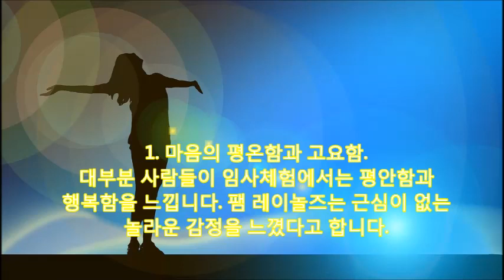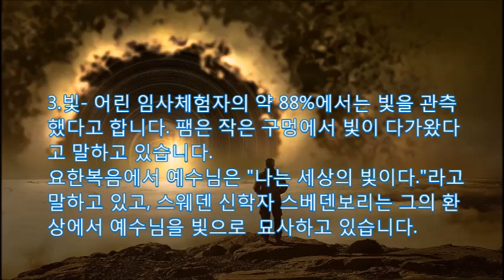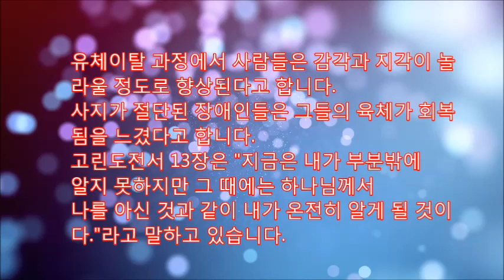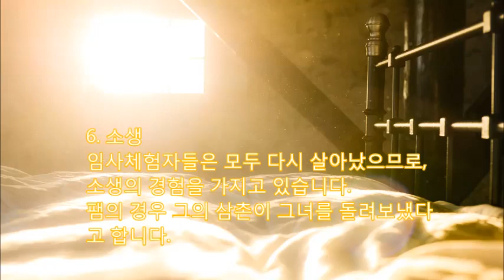[달마다 미래예언]미국인 팸 레이놀즈와 일반인의 임사체험 비교 분석,사후세계,마음의 평온함,터널, 빛의 관찰, 가족상봉,유체이탈,소생,Pam Raynolds,차트를 달리는남자 소개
모든 사람들이 죽음을 경험하게 됩니다.하지만 많은 사람들은 죽음이나 그 이후의
일에 대한 충분한 마음의 준비가 없습니다. 일련의 임사체험 사례는 장래의 죽음에 대한 준비를 생각하도록 합니다.미국의 작곡가 팸 레이놀즈는 저체온상태에서 심장과 뇌파가 정지된 상태로 뇌수술을 받았습니다.
이 동영상에서는 유명한 임사체험자 팸 레이노즈의 체험을 일반적인 임사체험과 비
교해보기로 합니다.
1. 마음의 평온함과 고요함.
대부분 사람들이 임사체험에서는 평안함과
행복함을 느낍니다. 팸 레이놀즈는 근심이 없는
놀라운 감정을 느꼈다고 합니다.

임사체험에서 평온함을 경험한 사람들은
타인에 대한 배려가 증가하고 죽음에 대한
공포가 극복되었다고 합니다. 성경 로마서는
"현재의 고난은 장차 우리에게 나타날 영광과
비교할 수 없다"라고 말하고 있습니다.
2.어두운 터널
대부분의 임사체험자들이 어두운 터널을
지났다고 합니다. 팸 레이놀즈는 멀리있는
작은 구멍에서 빛이 다가왔다고 합니다.
팸은 작은 구멍이라고 설명했지만
터널로 인식하는 사람들이 많습니다.
3.빛- 어린 임사체험자의 약 88%에서는 빛을 관측
했다고 합니다. 팸은 작은 구멍에서 빛이 다가왔다
고 말하고 있습니다.
요한복음에서 예수님은 "나는 세상의 빛이다."라고
말하고 있고, 스웨덴 신학자 스베덴보리는 그의 환
상에서 예수님을 빛으로  묘사하고 있습니다.
4. 죽은 가족의 만남
많은 임사체험자들이 죽은 자를 만난다고 합니다.
팸은 할머니와 삼촌 등을 만날 수 있엇다고 합니다.
창세기 49장에서 야곱은 "나는 곧 세상을 떠나서
 조상들에게로 돌아간다"라고 말하고 있습니다.
5. 유체이탈
유체이탈은 영혼이 육체를 떠나는 것을 의미합니다.
제프리 롱은 임사체험자의 75%가 유체이탈을 경험한다
고 합니다.
팸은 전동칫솔과 같은 수술도구나 여성의사를 본 적이 없
었지만 자세하게 묘사했고, 귀에는 다른 도구가 있었지만
대화를 정확히 들을 수 있었습니다.
유체이탈 과정에서 사람들은 감각과 지각이 놀
라울 정도로 향상된다고 합니다.
사지가 절단된 장애인들은 그들의 육체가 회복
됨을 느겼다고 합니다.
고린도전서 13장은 "지금은 내가 부분밖에
알지 못하지만 그 때에는 하나님께서
나를 아신 것과 같이 내가 온전히 알게 될 것이
다."라고 말하고 있습니다.
6. 소생
임사체험자들은 모두 다시 살아났으므로,
소생의 경험을 가지고 있습니다.
팸의 경우 그의 삼촌이 그녀를 돌려보냈다
고 합니다.
지금까지 팸 레이놀즈와 일반인의
임사체험에 대하여 살펴보았습니다.
미래연구에 관심이 있다면